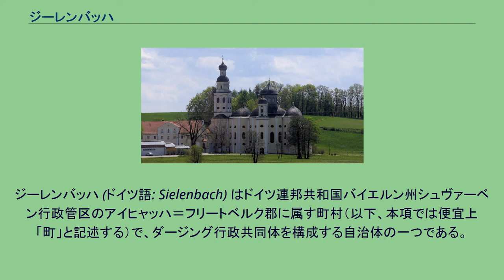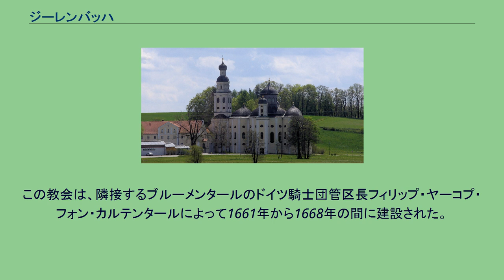ジーレンバッハ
ジーレンバッハ (ドイツ語: Sielenbach) はドイツ連邦共和国バイエルン州シュヴァーベン行政管区のアイヒャッハ＝フリートベルク郡に属す町村（以下、本項では便宜上「町」と記述する）で、ダージング行政共同体を構成する自治体の一つである。
この町は第三紀の丘陵地に形成されたエックハナ川の渓谷に位置し、郡庁所在地のアイヒャッハから南東約7kmにあたる。
ナシの木のマリア巡礼教会 12世紀には Sielepach、Suolempach、Syelenpach と表記されており、Sielenbach という名前は1241年から現れる。
しかし、その後も Sylenpach、Siellenpach といった表記がなされている。
11世紀から12世紀にはアルトミュンスター修道院がジーレンバッハに多くの農場を有しており、1518年からはヴァイヒス家がジーレンバッハに所領を経営している。
1611年にドイツ騎士団のブルーメンタール管区長がこのヴァイヒス家の所領を獲得した。
シュトゥンツベルク古城は三十年戦争中の1632年にスウェーデン軍によって破壊された。
世俗化によって1803年にブルーメンタールのドイツ騎士団の館は閉鎖された。
教区の聖職者推薦権はバイエルン大公のものとなり、ジーレンバッハは行政上独立した自治体となった。
中空のナシの木の聖像に関する伝説に基づき、1661年から1668年にナシの木のマリア巡礼教会が創設された。
この教会の運営は初めドイツ騎士団が行ったが、19世紀から20世紀にはカプチン会が担当した。
1998年からはドイツ騎士団が再びナシの木のマリア教会を運営しており、修道院の建物を改築して巡礼を再生した。
ジーレンバッハの町は現在、アイヒャッハ＝フリートベルク郡で最も長い街道町である。
自治体としてのジーレンバッハは、以前からシャフハウゼン、ラーダーシュテッテン、アイネーデン、ゴレンホーフ、シェーンベルクといった集落を包含している。
1972年の市町村再編では隣接していたテットテンリート（ハスラッハ集落を含む）とシュレーテンローがジーレンバッハに合併した。
これらを含め、この町の人口は約1,450人、面積は17.87km2で、アイヒャッハからアウトバーンA8号線（ミュンヘン - シュトゥットガルト）を結ぶ州道2338号線に面している。
町議会は第1町長と12人の議員からなる。
図柄: 銀地と青地に上下二分割。
上部は端から端までの先広十字で、交差部に金のユリ。
下部は左向きの銀の楔形模様。
広く知られているのは、バロック建築のナシの木のマリア巡礼教会である。
この教会は、隣接するブルーメンタールのドイツ騎士団管区長フィリップ・ヤーコプ・フォン・カルテンタールによって1661年から1668年の間に建設された。